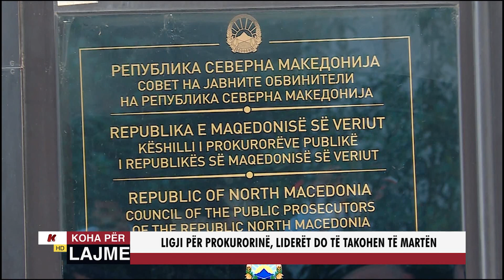LIGJI PËR PROKURORINË, LIDERËT DO TË TAKOHEN TË MARTËN